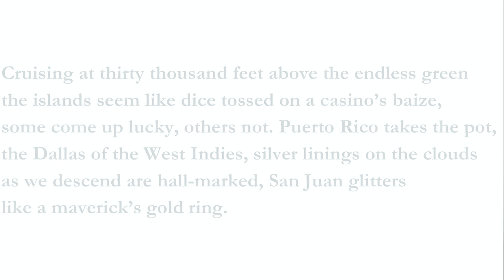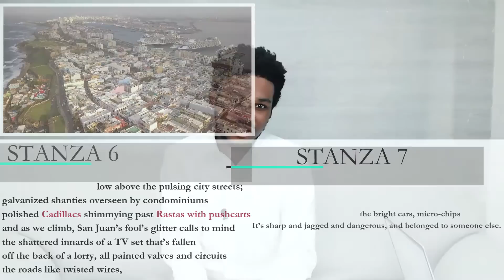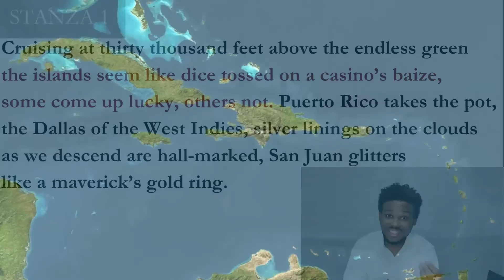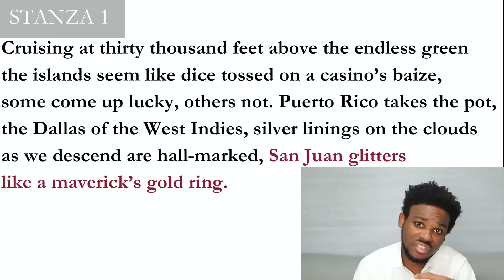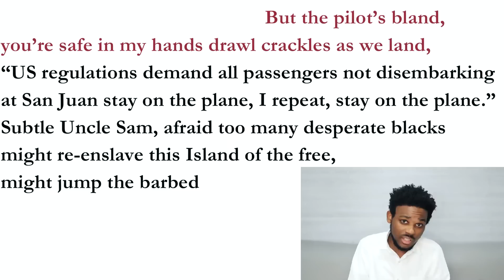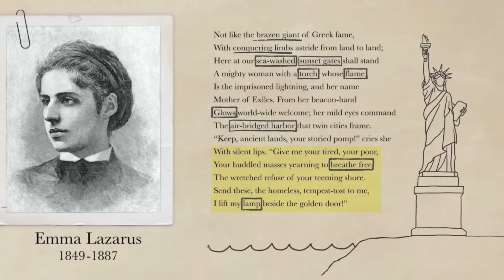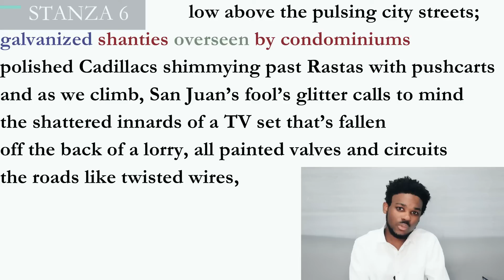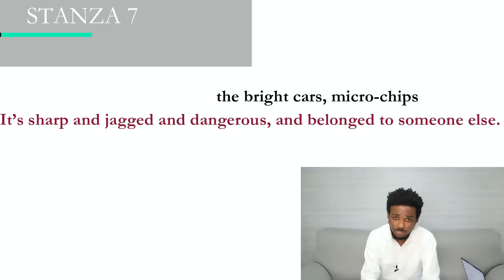West Indies, USA || Complete Explanation Of The Poem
⚠️⚠️ *ATTENTION TEACHERS* ⚠️⚠️

Get access to TONS of teaching and testing materials, worked past papers, lots of writing samples, and monthly developmental workshops.

In this video, I share with you a complete explanation of the poem "West Indies, U.S.A." by Stewart Brown. I take you through the poetic devices used in the poem and how they contribute to the poem's meaning. Let's go stanza by stanza, line by line. At the end, we will reflect on the major themes of the poem.

This video is a part of a series of video lessons of CSEC English B poems. This particular poem is quite long, and so the lesson is longer than usual. But it's definitely worth the watch if you want a COMPLETE understanding of this tricky poem.

Now, let's analyze West Indies, USA!

0:00 Intro To The Poem
0:44 Reading The Poem
2:47 Summary Of The Poem
5:54 DEEP ANALYSIS
6:01 The Title
9:35 Stanza 1
18:49 Stanza 2
22:31 Stanza 3
26:16 Stanza 4
30:34 Stanza 5
31:06 Stanza 6
36:54 Stanza 7
39:12 THEMES